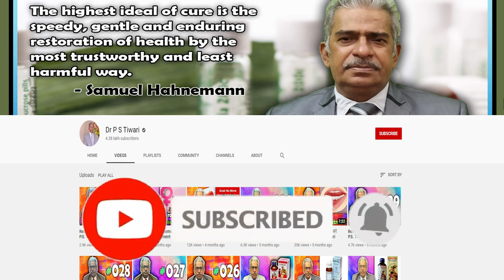Red Line Symptoms #100 | Dr P.S. Tiwari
Welcome to another video from Dr. P.S Tiwari. Today I'll be talking about the Red Line Symptoms of Homeopathy medicines.

Medicines Discussed
0:00 New Shorts Channel
0:12 Red Line Symptoms
0:36 Cina 6
1:21 Chamomilla 6
1:53 Hyoscyamus 200
2:29 Stramonium 30/200
3:00 Thuja 200
3:36 Mygale 200
3:59 Sepia 30/200
4:35 Podophyllum 30/200
5:06 Booking Appointment
5:20 Outro